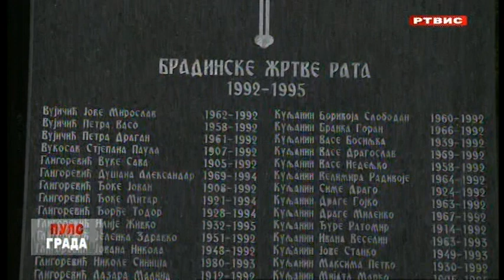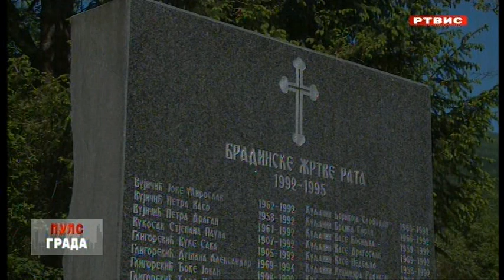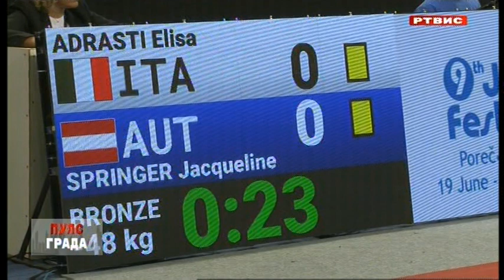"Puls grada", RTVIS, 25.5.2024.